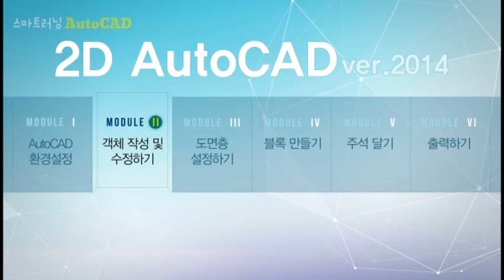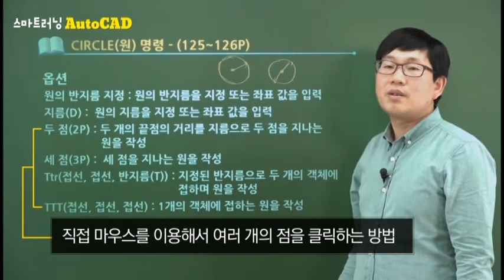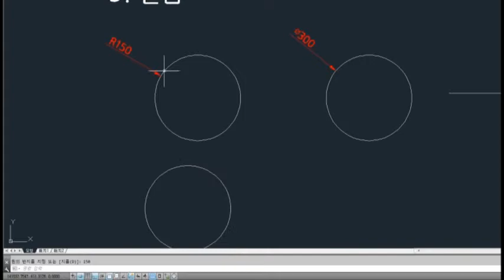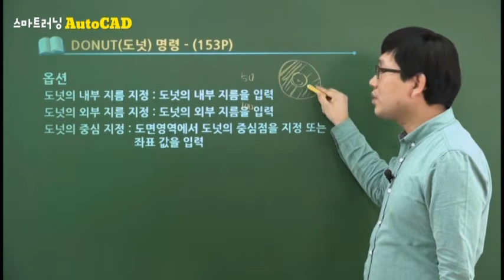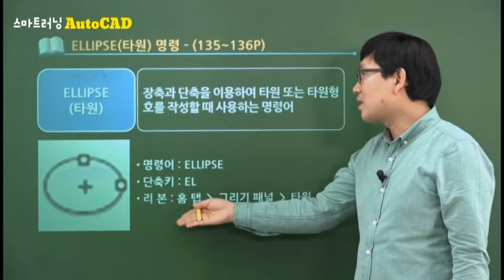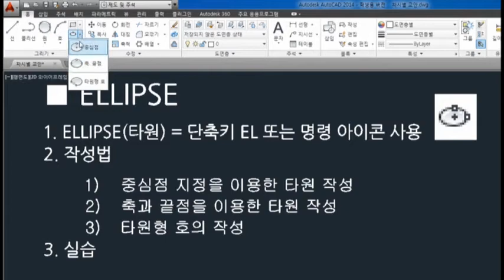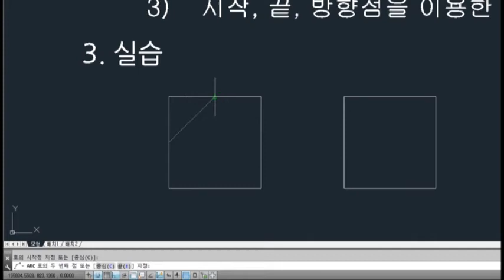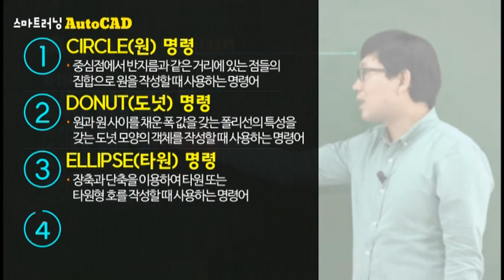스마트러닝 오토캐드 12회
곡선 도형의 작성